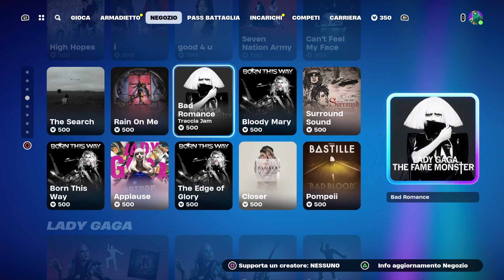FORTNITE - PARTITA Golosa con la SKIN POSEIDONE!! - VITTORIA REALE??